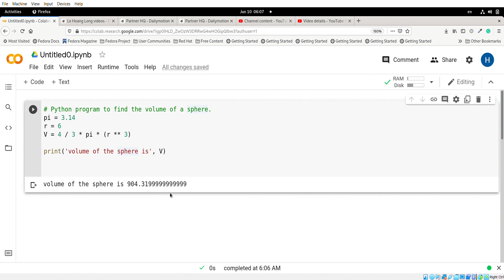Python program to find the volume of a sphere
source code
pi = 3.14
r = 6
V = 4 / 3 * pi * (r ** 3)

print('volume of the sphere is', V)